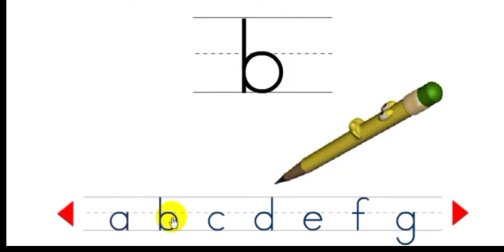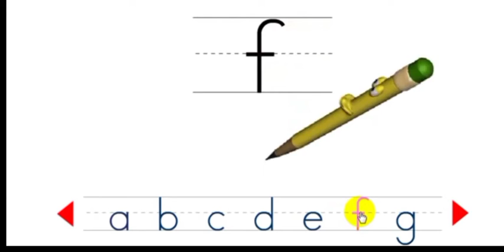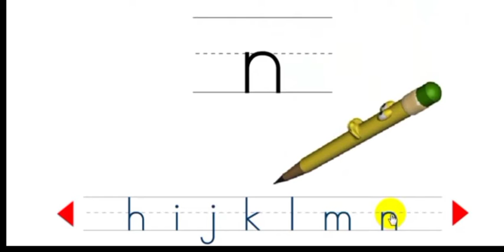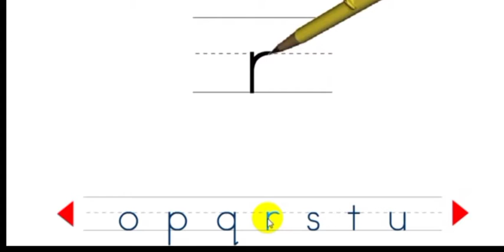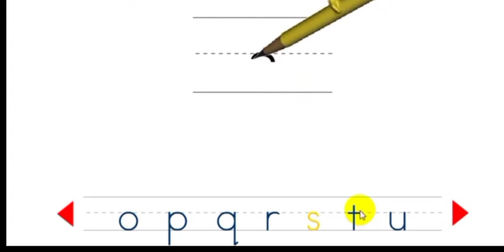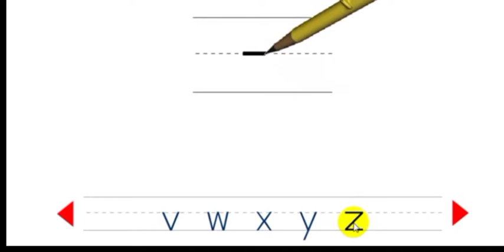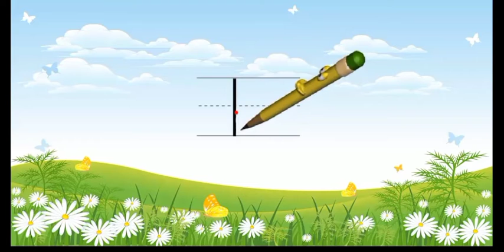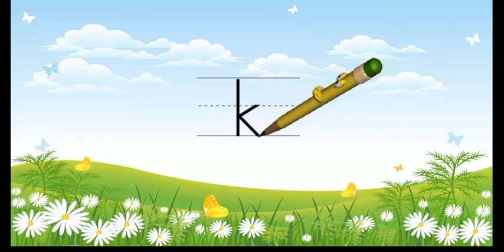Greatmen Online Learning Mont 2 English Written 0201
We Are Committed To Provide Best Knowledge To Create Happiness In Our Society. In This Continuous Effort We Are Now Gearing Up For One Of The Required Teaching Methodology In The Current Situation To Facilitate Continuous Learning For Our Scholars We Will Be Sharing Online Learning Videos For All The Classes For The Session 2020-21. Since This Method Is New For The Educators , We Request For The Parents Cooperation And Support In Our New Endeavor. This Video Contains Mont 2 English Written  Explanation.